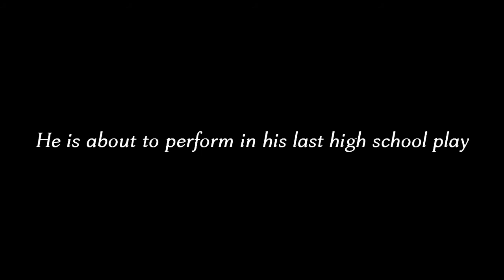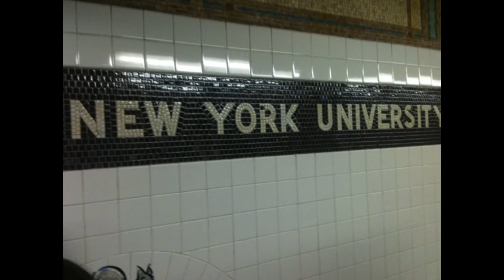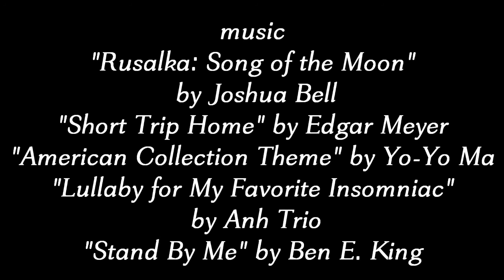The Making of an Artist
A short documentary about a Berkeley drama student pushing for a career in acting.